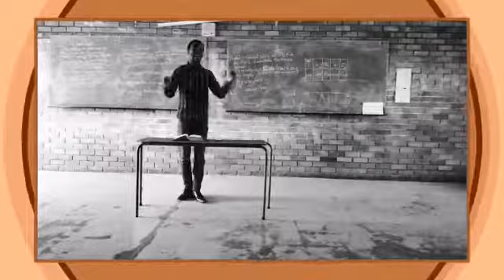Nothing is Impossible with prayer- Brother Tebogo D Sepota sermons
A prestigious sermon by Bro Tebogo to the Zitikeni Secondary School learners. School Christian Organisation (SCO)